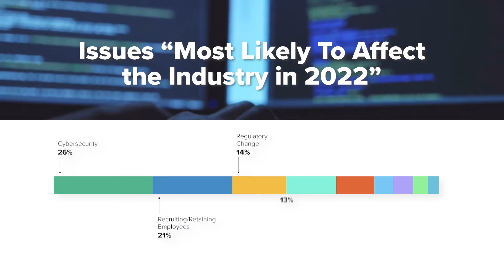The 2022 Banking Priorities Executive Report | CSI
Download your copy of the 2022 Banking Priorities Executive Report today

Discover where bankers like you stand on new technology, compliance, cybersecurity and more. See the trends and technologies that will define banking in the coming year.

CSI conducted its seventh annual Banking Priorities Survey to gauge how banking executives nationwide rate their performance in various categories, along with the technologies and issues they expect will drive the financial sector in 2022.

More bankers than ever responded, representing diverse roles and institution asset sizes. The resultant report analyzes the findings and covers the strategies, spending initiatives and technologies that will shape banking in 2022.